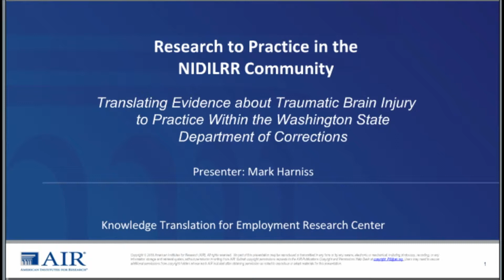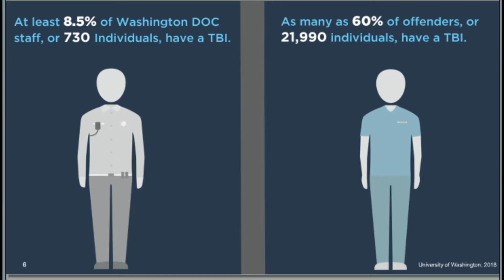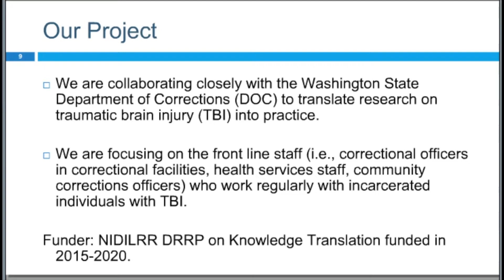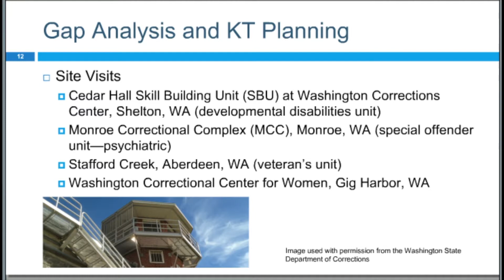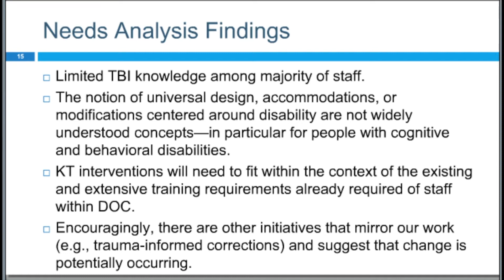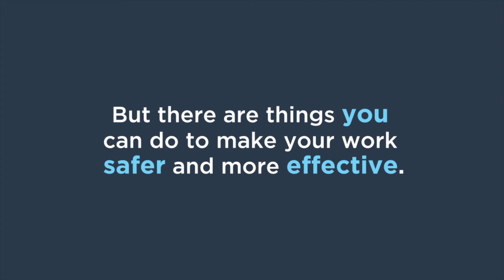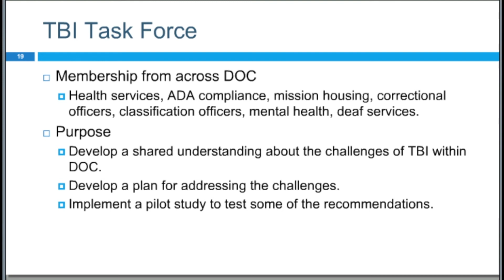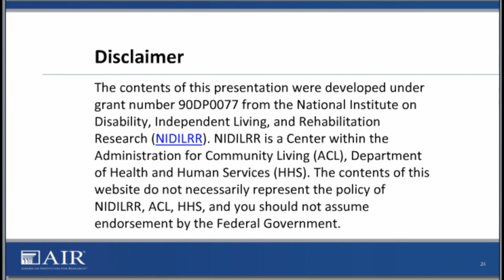Research to Practice in the NIDILRR Community: Translating Evidence about TBI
In this webcast hosted by the Knowledge Translation for Employment Research Center (KTER), Mark Harniss provides and update on the knowledge translation strategies they're using in their project titled, Translating Evidence about Traumatic Brain Injury to Practice within Washington State Department of Corrections.